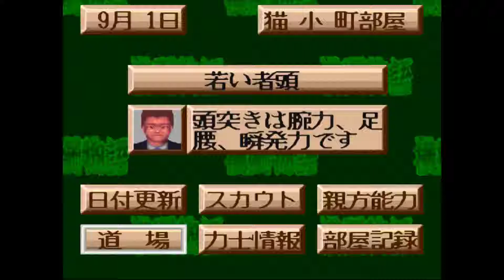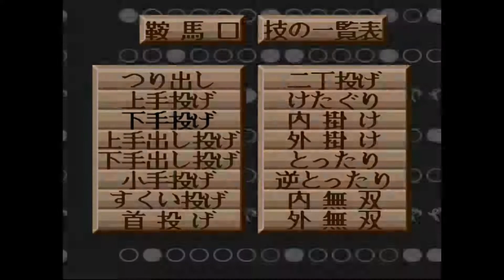横綱物語#1049【実況】 Yokozuna Monogatari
秋場所の場所前稽古です。